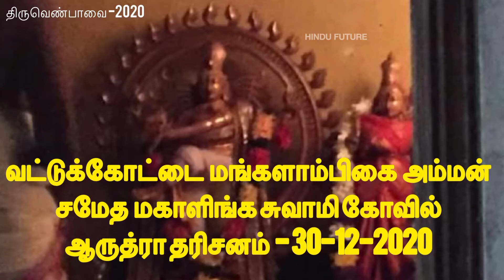வட்டுக்கோட்டை மங்களாம்பிகை அம்மன் சமேத மகாளிங்க சுவாமி கோவில் ஆருத்ரா தரிசனம் - 30-12-2020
வட்டுக்கோட்டை  மங்களாம்பிகை  அம்மன்
சமேத  மகாளிங்க சுவாமி கோவில்
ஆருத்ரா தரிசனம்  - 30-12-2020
யாழ்/ வட்டுக்கோட்டை மங்காளம்பிகை அம்மன் சமேத மகாலிங்கேஸ்வரர் கோவில் Vaddukoddai Mangalambigai Amman
Vaddukoddai   Mangalambigai Amman sametha Magalinga Swami Kovil